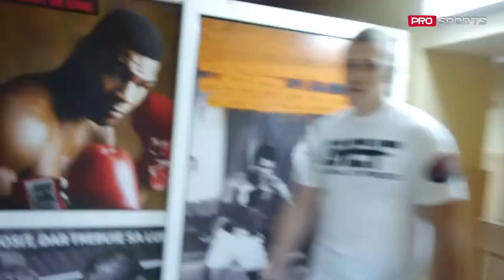Vedetele MMA vor lupta “în cușcă” ! VIDEO